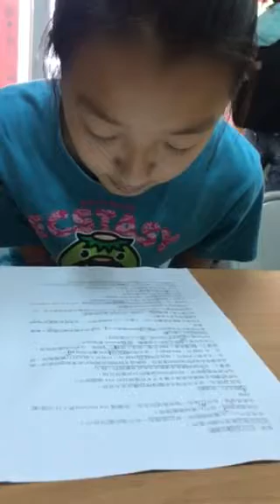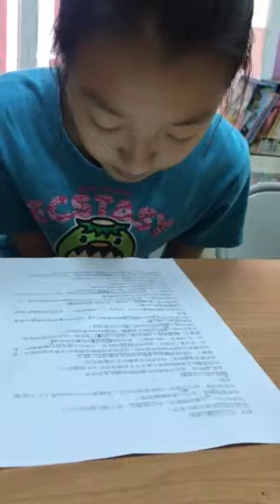宇杉-空中英語教室-引以為傲的籃球運動